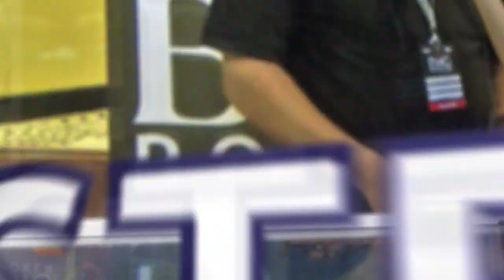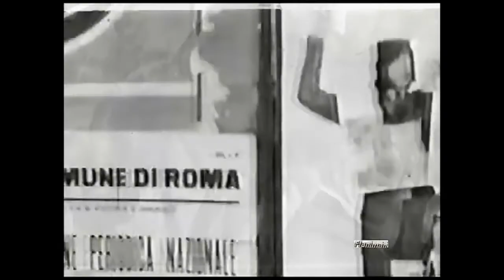RE MIDA - MARZO 2012: Intervista a Luca Prospero - Asso Soliera